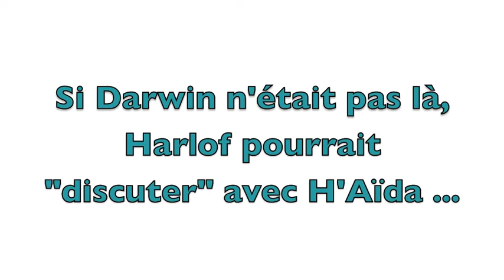négociations canines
Messages clairs et calmes  de Darwin qui ne lâche rien.
S'il fallait expliquer plus fort il le ferait (sur le deuxième passage on voit la patte levée pour amorcer l'accompagnement ...
La première fois Harlof s'intéresse aussi à Hanshu mais Darwin anticipe et va se placer. Il donne aussi une information vocale à ce moment là.
La troisième fois Harlof essaie d'insister en passant de l'autre côté ...
Il n'y a pas de fixation des regards.
Les mouvements de tête sont intéressants à observer ainsi que l'immobilité .